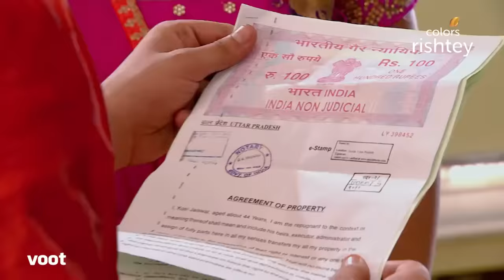Thapki Pyar Ki | थपकी प्यार की | Bihaan Warns Kosi | बिहान ने कोसिक को चेताया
Bihaan warns Kosi when the latter insults Vasundhara before all. Earlier, Thapki gets suspicious when she sees injuries on the hand of Radheshyamji's wife. At the house, while the Pandeys perform Puja, Kosi plays loud music. Angered, Vasundhara warns Kosi to leave the house and Thapki steals the property papers and a key from Kosi's trunk.